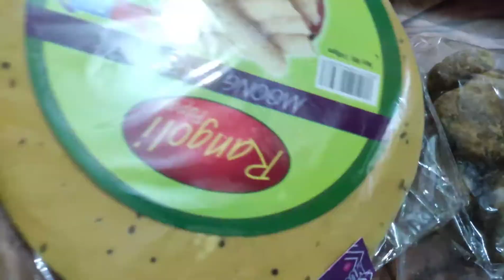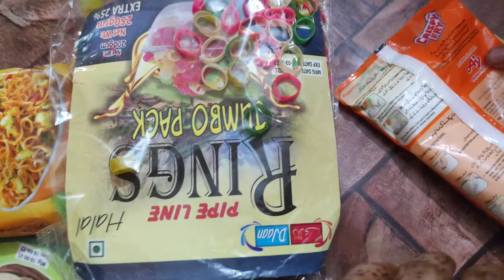Evening Vlog | chicken nihari recipe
my evening vlog with delicious nihari recipe